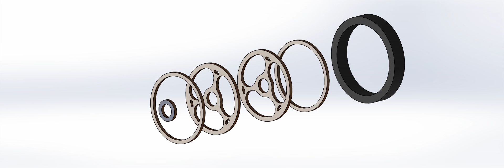front wheel assembly